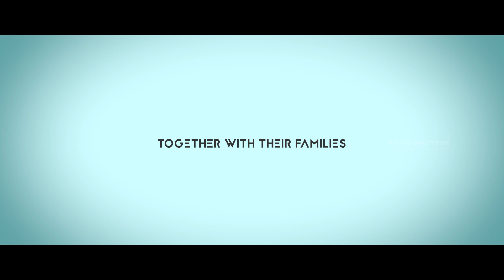Save the Date - Sathish & Keerthika - Rapid shutter - 2023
RapidShutter Photography & Videography
•Wedding
•Events
•Birthday Parties
•Film Making
•AD Film Making
•Candid Photography & Videography
•All Editing Works
•Album Designing
•Photoframes
•Designing
•Shortfilm Making